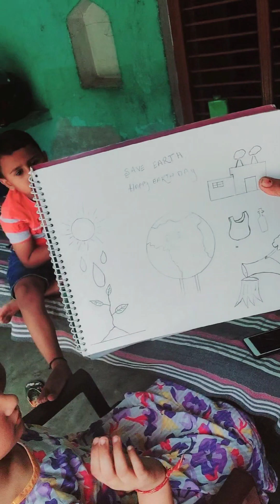#🎊 Aaj kra bacho🙍‍♀️🙍‍♂️r light ✨️ dono ne presan🎉 # Yadav Family vlog #😂🤣